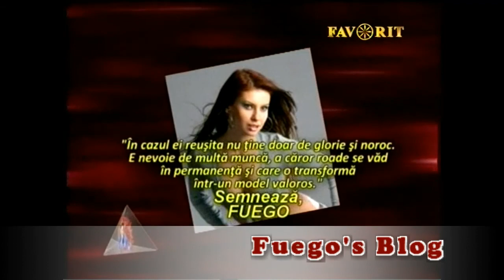"Fuego si prietenii" - Favorit TV, 1 iunie 2013, invitata: Ana Barbu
Fuego's Blog - Fan Club Fuego Romania - Un cantec, un destin...
Emisiunea "Fuego si prietenii"
Moderator: Paul Surugiu - Fuego
Editia din 1 iunie 2013
Invitata: Ana Barbu
Sursa: Favorit TV
Producator: Valentina Herta